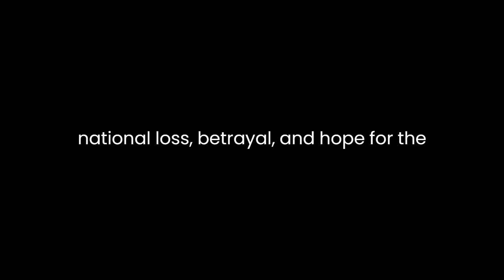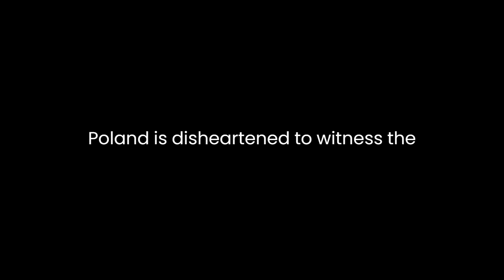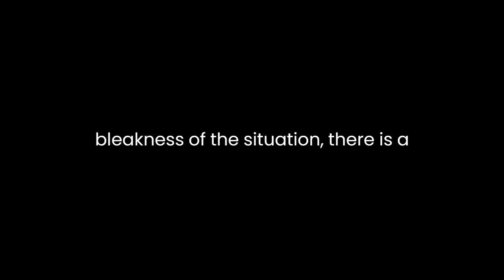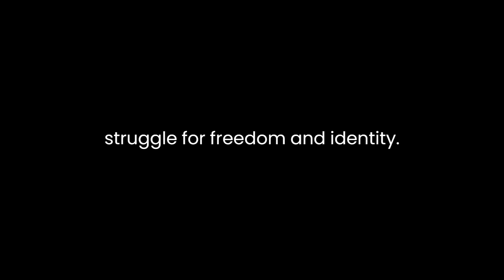"Powrót posła" By Julian Ursyn Niemcewicz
"Powrót posła" (The Return of the Deputy) by Julian Ursyn Niemcewicz is a significant piece in Polish literature, reflecting the historical context of Poland during the late 18th century. The poem, written in 1790, captures the complex emotions and political atmosphere prevalent during the time of the Polish partitions. Niemcewicz, a prominent figure in Polish Romanticism, employs powerful imagery and evocative language to convey a sense of national loss, betrayal, and hope for the future.The poem is set against the backdrop of a nation in turmoil, symbolized by the returning deputy, the protagonist. The deputy returns to his homeland after a prolonged absence, only to find it ravaged and oppressed by foreign forces. Niemcewicz skillfully employs descriptive language to paint a vivid picture of desolation and despair, depicting the once-thriving landscapes now marred by destruction and suffering. This imagery serves as a poignant metaphor for the state of Poland itself—once a proud and independent nation, now fragmented and subjugated.Throughout the poem, Niemcewicz explores the theme of betrayal and the disillusionment faced by the protagonist. The deputy, representing the patriotic spirit of Poland, is disheartened to witness the betrayal of his countrymen, the political intrigues, and the loss of sovereignty. The poet's use of emotive language conveys the deep sense of betrayal and abandonment felt by the protagonist, echoing the sentiments of many Poles during that tumultuous period.Amidst the prevailing despondency, however, Niemcewicz infuses the poem with a glimmer of hope and resilience. The protagonist's return symbolizes a renewed determination to fight for the restoration of Poland's dignity and independence. Despite the bleakness of the situation, there is a palpable undercurrent of patriotic fervor and a call to action, urging the Polish people to unite and reclaim their nation's sovereignty.The poem's structure and language contribute significantly to its emotional impact. Niemcewicz employs a mix of vivid imagery, poignant metaphors, and emotive language to evoke strong emotions in the reader. The use of descriptive passages detailing the ruined landscapes and the protagonist's inner turmoil creates a sense of empathy and connection with the plight of Poland.Additionally, the poem's rhythmic flow and carefully crafted verses contribute to its lyrical quality. Niemcewicz's skillful manipulation of language, employing powerful metaphors and allegorical references, elevates the poem to a work of profound literary significance. The use of allegory, in particular, allows for multiple layers of interpretation, inviting readers to delve deeper into the socio-political commentary embedded within the text.In conclusion, "Powrót posła" by Julian Ursyn Niemcewicz stands as a poignant and powerful piece of Polish literature, capturing the essence of a nation's struggle for freedom and identity. Through its evocative language, vivid imagery, and thematic depth, the poem transcends its historical context, resonating with universal themes of patriotism, betrayal, and hope. Niemcewicz's masterful craftsmanship and poignant portrayal of the human spirit enduring in the face of adversity ensure the enduring relevance and impact of this literary work.